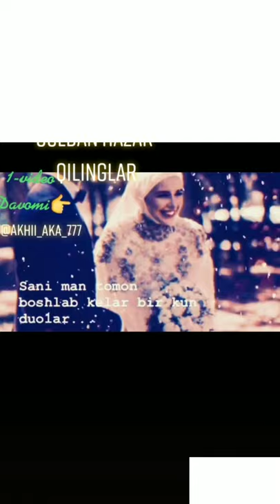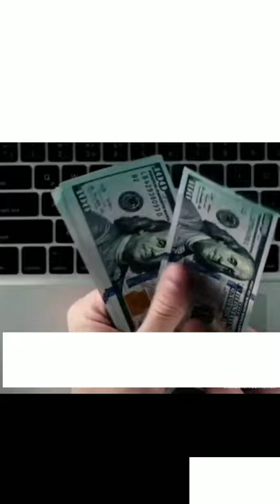ABDULLOH DOMLA MARUZALARI (3-CHI QISM)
agar video yaqqan bo‘lsa like va padpiska bosishni unutmelar va kamentariyaga izoh qoldirilar